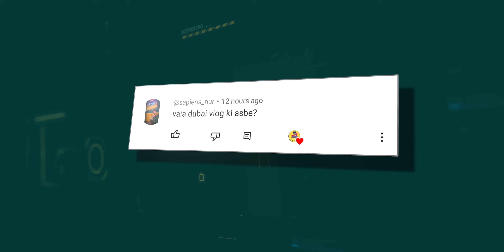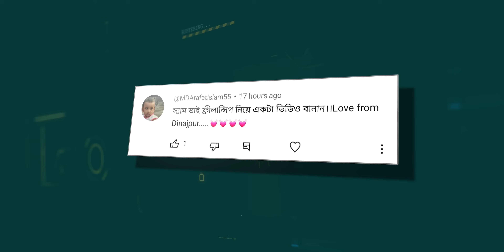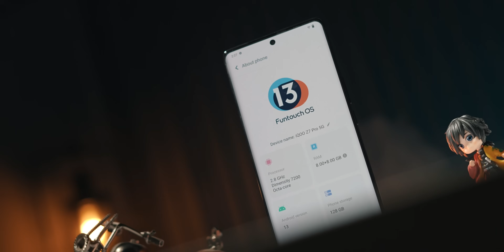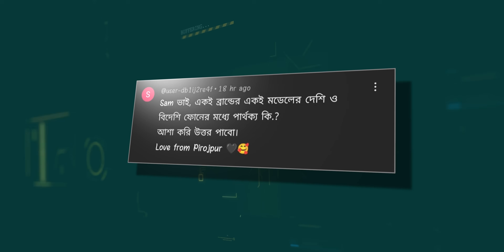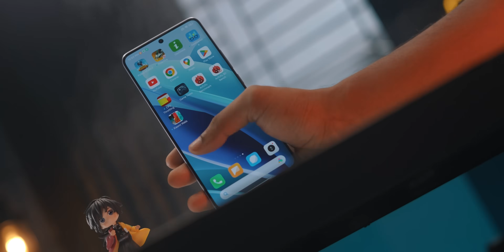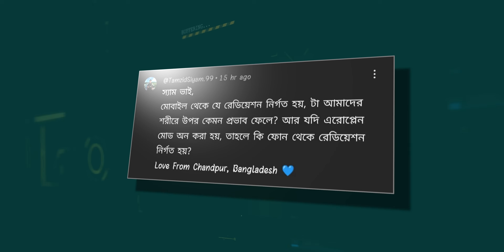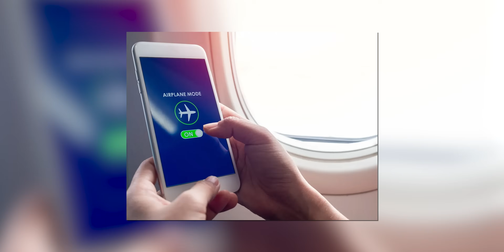নতুন ফোন কিনে ৬/৭ ঘন্টা চার্জ দিতে হয়? মোবাইল রেডিয়েশন ক্ষতি করে! Ask Sam